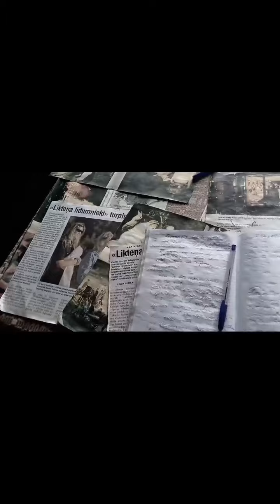Mega mistic mystical home